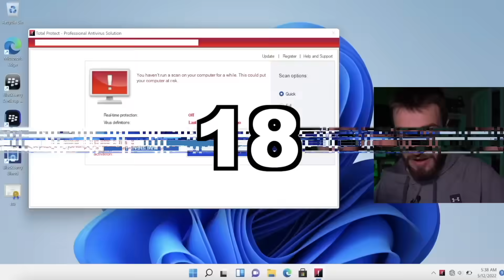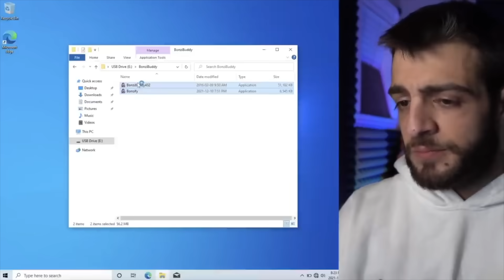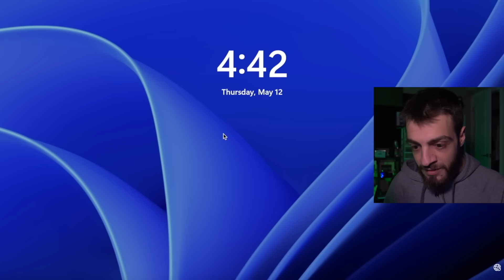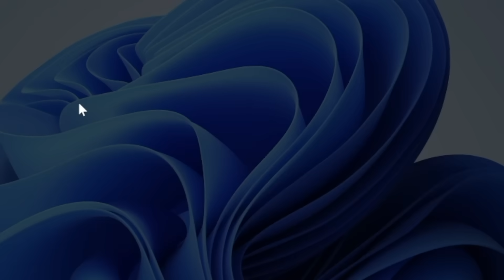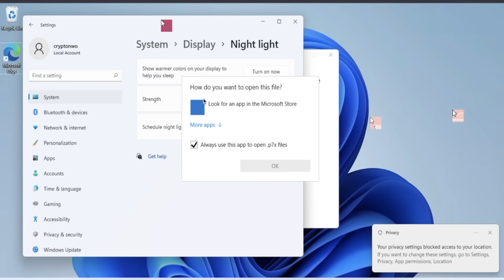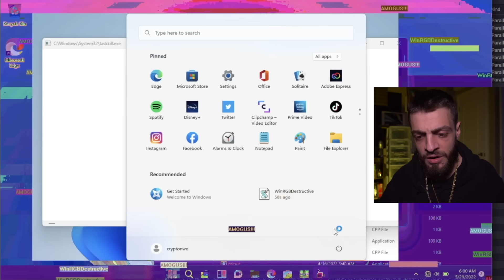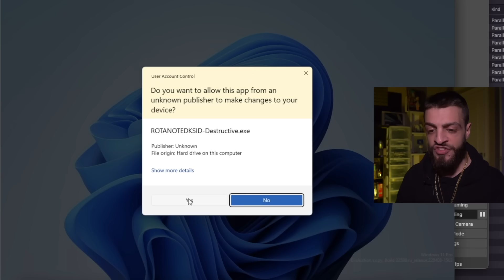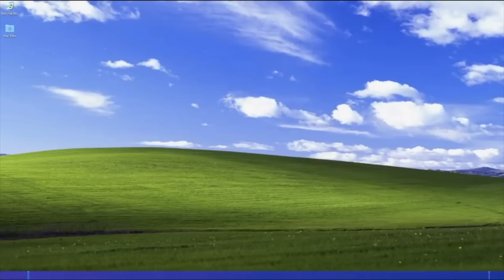I Downloaded The Most Dangerous Computer Viruses 3.5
Today, I will be downloading and running even more dangerous viruses I could find on the deep web / dark web. These malwares were created explicitly by people who want to be anonymous. This list is in no specific order and we will only be covering the most dangerous computer viruses on the dark web.

Why are you looking this deep into the description? Comment "hodl crypto" if you're reading this. Have a lovely day.